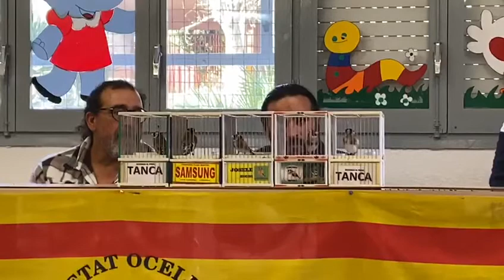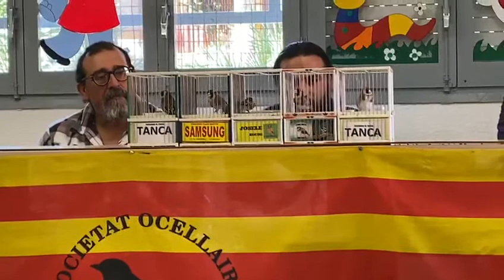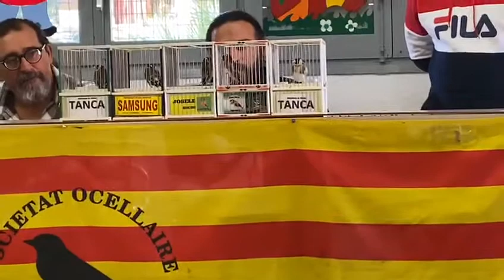corona el pinsa tarragona 26/01/2020 primera con ''la pasa''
corona el pinsa tarragona 26/01/2020 primera con ''la pasa''  a 4 remesas
cadernera pegando, chardonneret, jilguero, silvestrismo,طائر الحسون